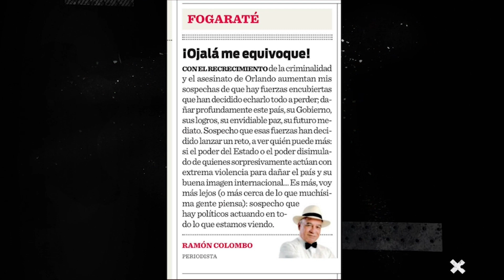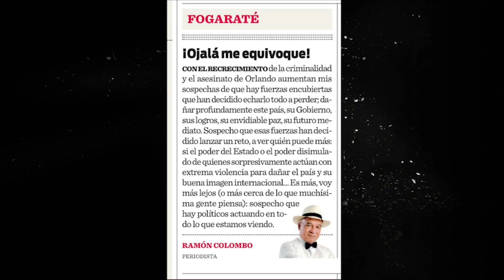¡No hay respeto al dolor ajeno! La ''rumorología'' tras caso Jorge Mera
Mariet Espinal habla de la falta de respeto al dolor ajeno, en especial a los responsables de llevar información, los medios digitales, periodísticos, comunicadores y periodistas que caen en rumores por likes o por primicias.